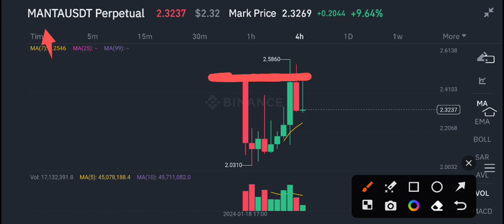Manta Network Big News Today! Manta Price Prediction